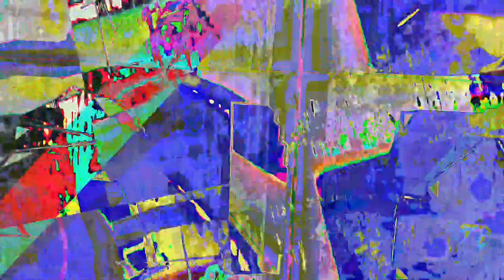[EPILEPSY WARNING] Movie 23 07 22 15h18m10s